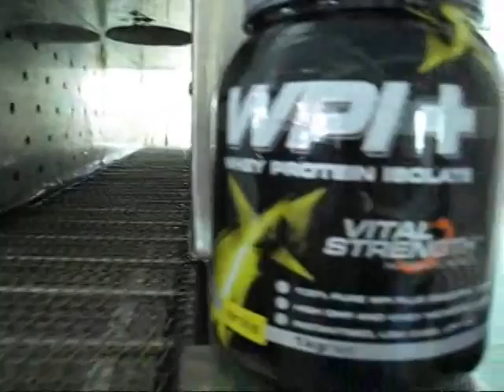Shrink Tunnels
Shrink wrap tunnels are widely used in many industries. They are ideally suited for food packaging, as well as beverage, personal care and household care industries. They can easily be applied to bottles, jars, cans, cartons and much more. Call for a free in-house consultation to get the machine that best suits your needs.